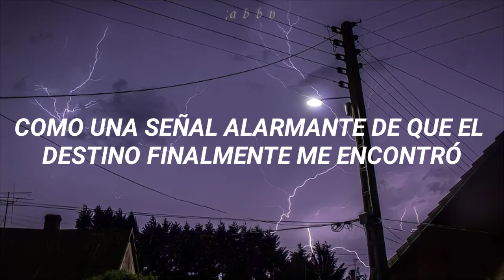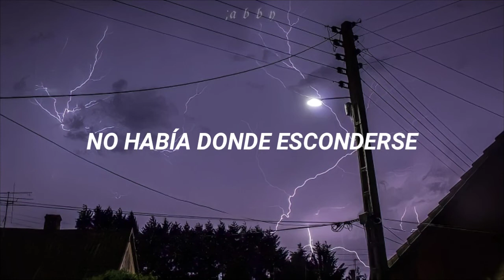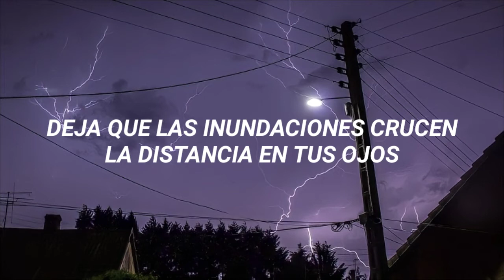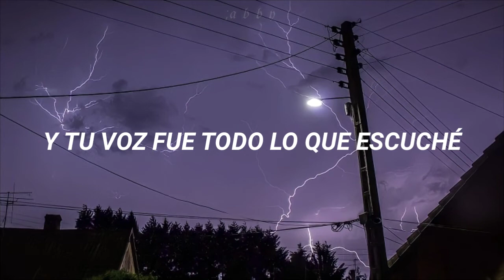Linkin Park - New Divide //Sub. Español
Chester Bennington 🙏🌹 💔